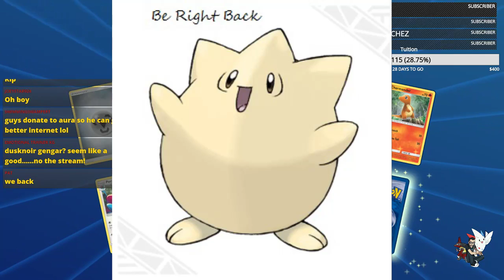100 BURNING SHADOWS PACK OPENING HYPE!!! [Pt. 2] (PTCGO Livestream)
H Y P E

NEW IDEAS FOR STREAMING SCHEDULE
MAIN MONDAYS
TOURNAMENT TUESDAYS
WILD WEDNESDAYS
TOP TIER THURSDAYS
FAN PICK FRIDAY

SUB MATCH SUNDAYS